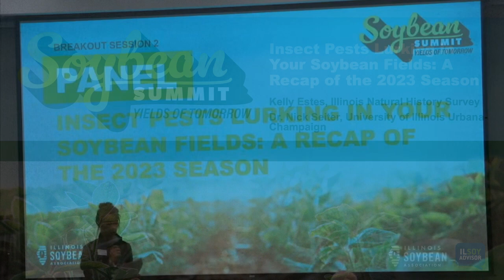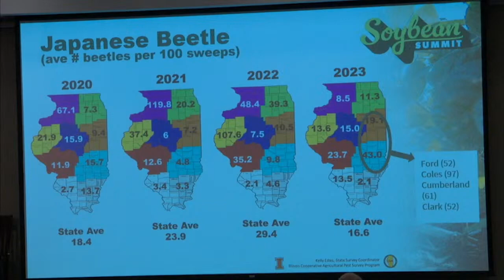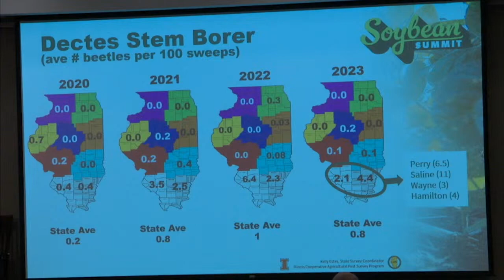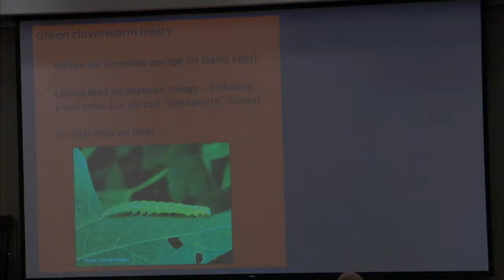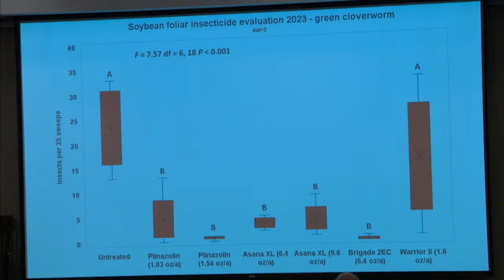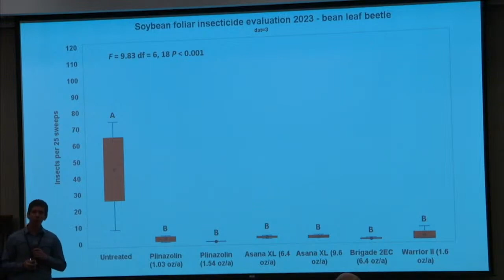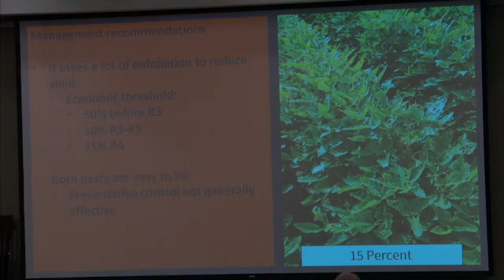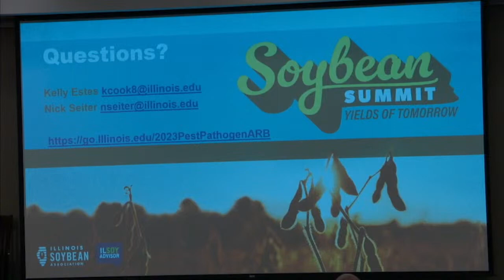Insect Pests Lurking in Your Soybean Fields: A Recap of the 2023 Season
This presentation was recorded at the 2024 Soybean Summit on February 1st in Champaign, IL.

Nick Seiter and Kelly Estes will recap soybean insect pest issues of 2023, including recent results of surveys for dectes stem borer and the potentially invasive soybean gall midge, as well as information on management of these insect pests. In addition, management recommendations and chemical control results for green cloverworm and bean leaf beetle will be discussed.

Dr. Nick Seiter is a Field Crop Entomologist with the University of Illinois. He develops insect management recommendations for soybean and corn production in Illinois. He has a PhD in entomology from Clemson University, and BS and MS degrees in Entomology from Purdue University.

Kelly Estes is an entomologist with the Illinois Natural History Survey at the University of Illinois. As the State Ag Pest Survey Coordinator, she coordinates trapping and surveys not only for economic and emerging field crop pests, but invasive species as well. She received her BS and MS degrees in Crop Sciences from the University of Illinois.